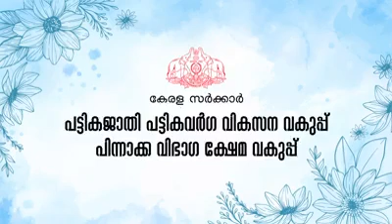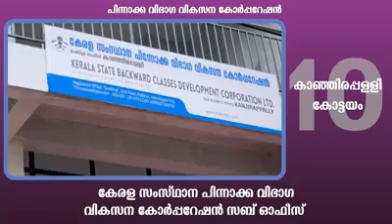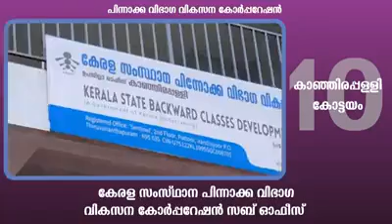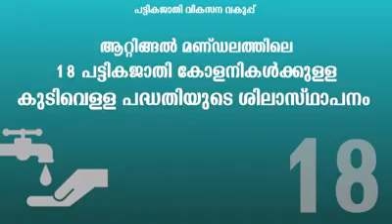20 പദ്ധതികളിലൂടെ പട്ടികജാതി പട്ടികവർഗ്ഗ വികസന വകുപ്പും, പിന്നാക്ക വിഭാഗ ക്ഷേമ വകുപ്പും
സാമൂഹ്യ ഐക്യദാർഢ്യപക്ഷാചരണ സമാപനവും, പട്ടികജാതി പട്ടികവർഗ്ഗ വികസന വകുപ്പും, പിന്നാക്ക വിഭാഗ ക്ഷേമ വകുപ്പും ചേർന്ന് നടപ്പിലാക്കിയ നടപ്പിലാക്കിയ 20 പദ്ധതികളിലൂടെ